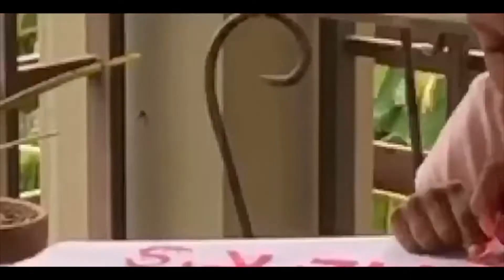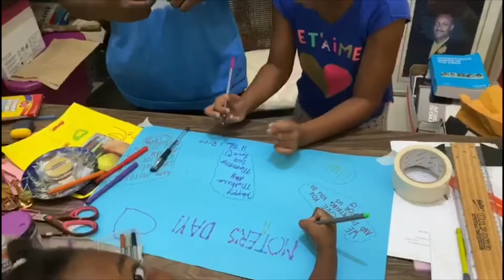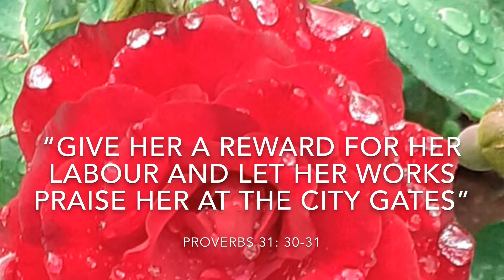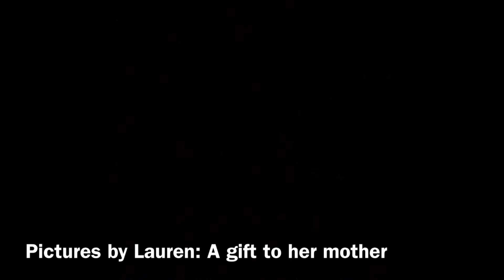Sunday School Mother's Day tribute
A special Mother's Day tribute from the wonderful children of the Providence Sunday School.